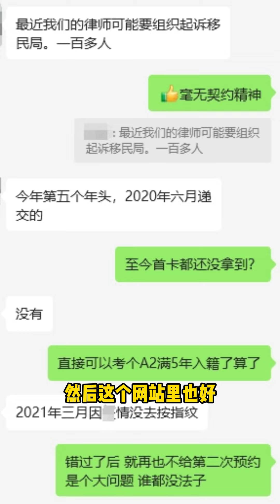葡萄牙黄金卡好似围城内外，有人要来，有人要走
在葡萄牙生活工作的一些记录。葡萄牙黄金卡好似围城内外，有人要来，有人要走